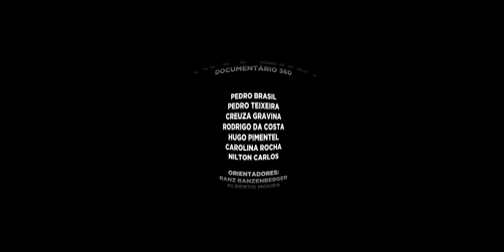Na Feira 360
Curta metragem produzido na Curso Regular de Realidade Virtual do Cinema Nosso.

Alunos:
Pedro Brasil
Pedro Teixeira
Creuza Gravina
Rodrigo da Costa
Hugo Pimentel
Carolina Rocha
Nilton Carlos

Orientadores
Ranz Ranzenberger
Alberto Moura